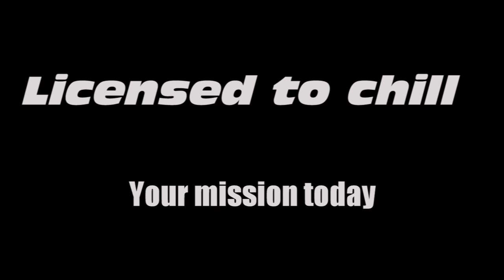Happy Birthday Samuel! James Bond Style!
Credit:
Joseph Heaton
Gun Barrel sequence